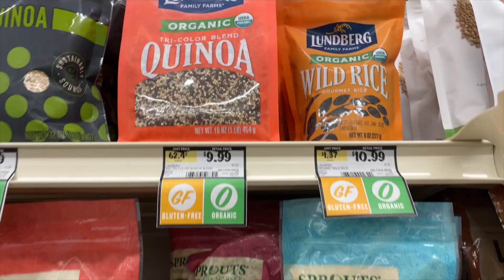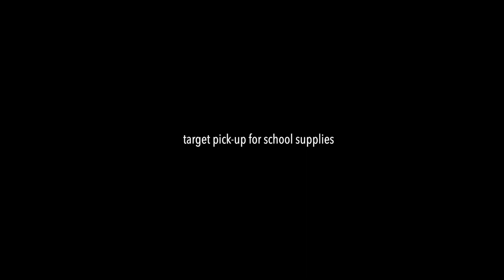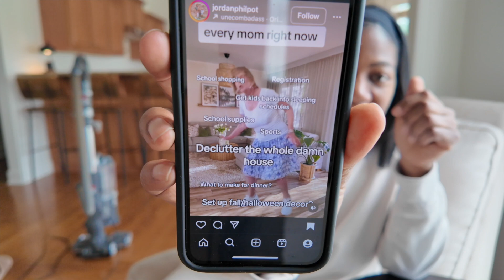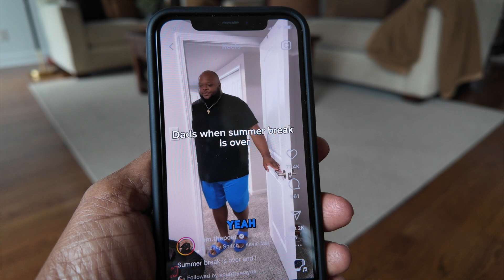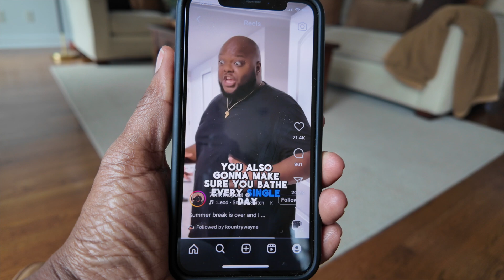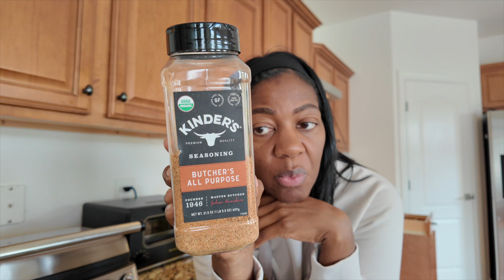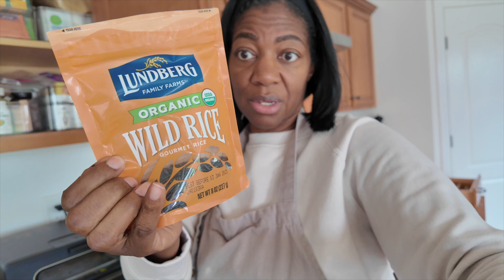VLOG | mom life, motivation, what's new what's not, kids are back to school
Spend a few days with me in this week’s vlog, as I’m excited to send our girls back to school.  I'm also sharing some things in what's NEW what's NOT.  A lot is happening, so let's hang out.

If you're new meet me in the comments to say hello and I hope you love today’s vlog.

Things I’m loving from today’s vlog:

Belted white shirt dress
Wacoal bra
similar bermuda short in wool not linen
similar High rise jean- final sale so check your measurements

0:00 intro
0:25 quick trip to market
1:00 TJMaxx, school supplies
4:17 youngest daughter’s hair
11:14 everyone is excited to send their kids back to school
18:52 social media is so deceptive
20:15 never too “big” to say sorry to our kids
29:35 same ole, same ole meal…
41:09 motivational moment: A different perspective on sin (SJR)
45:59 what’s NEW what’s NOT haul/review
1:06:26 you’re not alone, thanks for stopping by